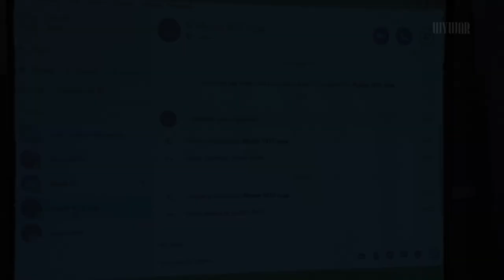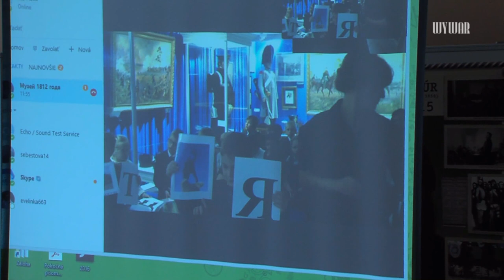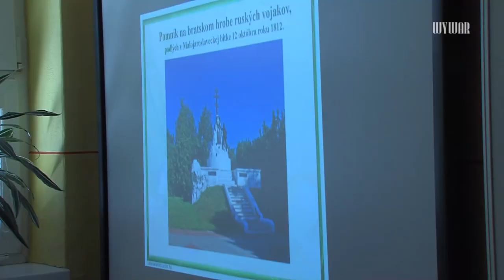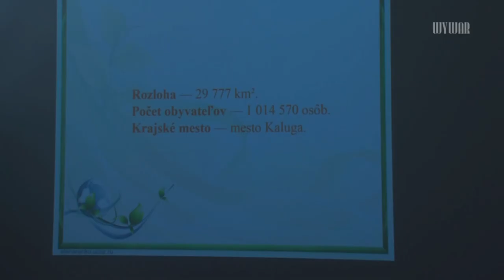Školákov Holíča a Malojaroslavca spojil telemost